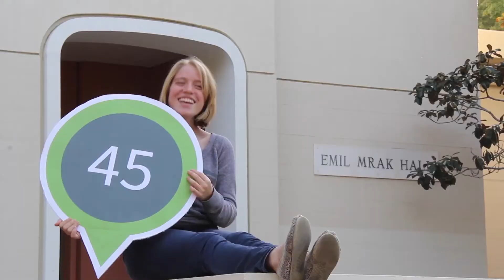Campus Energy Education Dashboard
Now there’s an easier way for you to find out about your building’s energy use!

You can check your building’s energy use If your building isn’t listed yet, don’t worry, we are adding more.